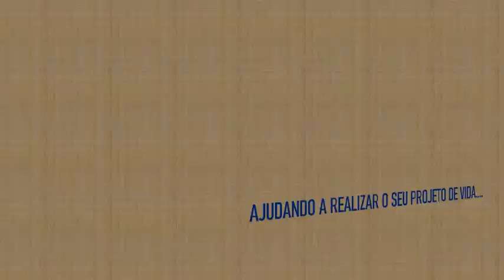Venha para o melhor de Juquehy (locado)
ESTA OPÇÃO FOI LOCADA

Magnifica opção de casa em condomínio fechado, serviço de praia, uma das poucas isoladas dentro do condomínio, disponível para venda ou locação conforme detalhes e valores no link abaixo:

Consulte sobre eventual disponibilidade para locação por temporada...